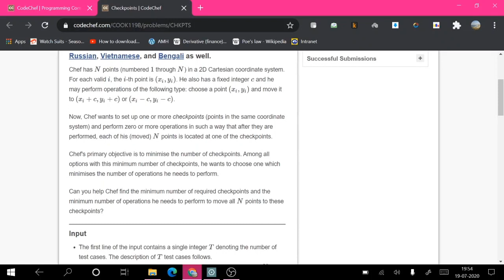CodeChef Creator Contest | Mani Tyagi | Checkpoints (CHKPTS)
This video is a part of the CodeChef Creator Contest - July 2020.

Educator Name: Mani Tyagi
Problem Name: Checkpoints
Problem Code: CHKPTS

Link to the detailed editorials can be found at the end of the problem page.

To stay updated about our upcoming videos and live sessions, be a part of our telegram group